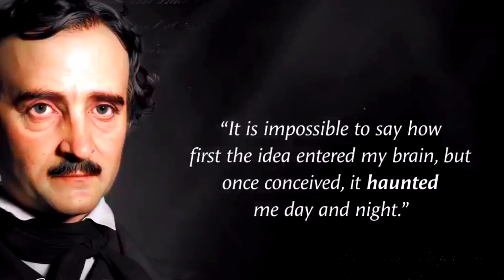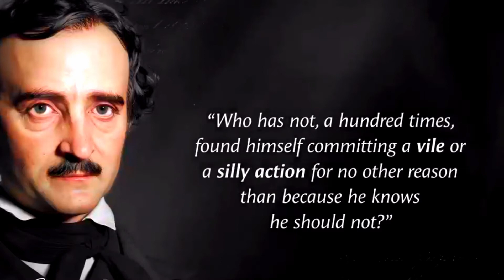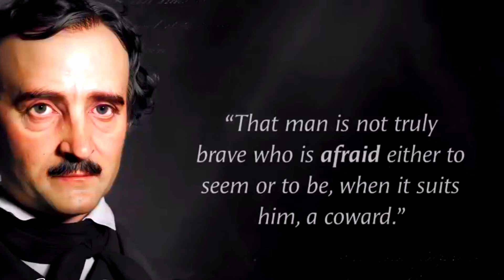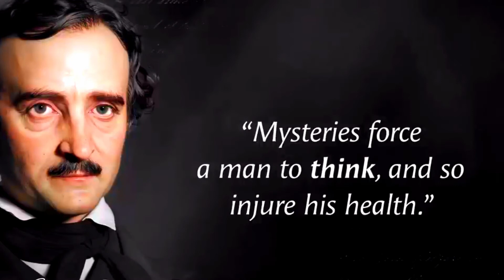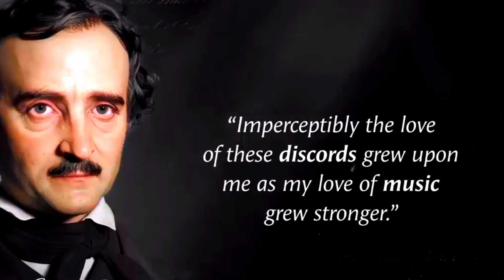Edgar Allan Poe Quotations || Inspiring Quotes || Motivational Quotes || English Quotes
Edgar Allan Poe Quotations || Inspiring Quotes || Motivational Quotes